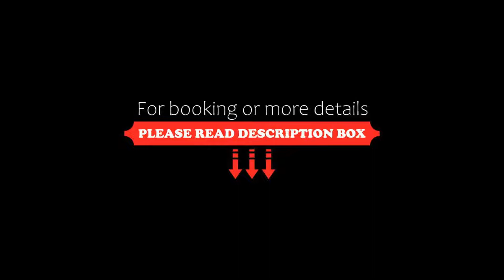Treat Resort, Silvassa, India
About Property:
Offering an outdoor pool, spa and wellness centre and 2 restaurants, Treat Resort is located in Silvassa. It operates a 24-hour front desk to assist guests at all hours.
The accommodation will provide you with air conditioning. There is also a refrigerator. Featuring a shower, private bathroom also comes with free toiletries. Extras include a desk, a safety deposit box and bed linen.
At Treat Resort you will find a f...
Property Type: Resort
Address: Sayli Road, Dadra and Nagar Haveli,, 396230 Silvassa, India
Searching For
1. Treat Resort - Silvassa - India
2. Treat Resort - Silvassa - India Address
3. Treat Resort - Silvassa - India Rooms
4. Treat Resort - Silvassa - India Amenities
5. Treat Resort - Silvassa - India Offers and Deals
Audio Credit:
Track Title: Blank Slate
Artist: VYEN